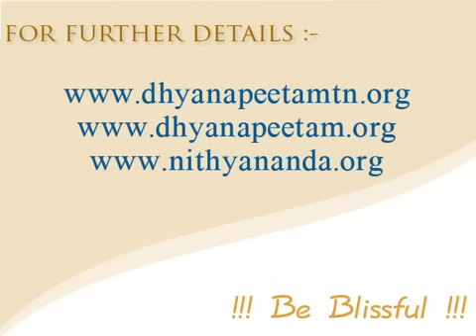Lord Shiva's Sutra 1 Part I Shiva Series Tamil Nithyananda